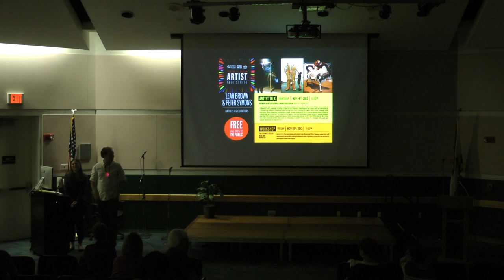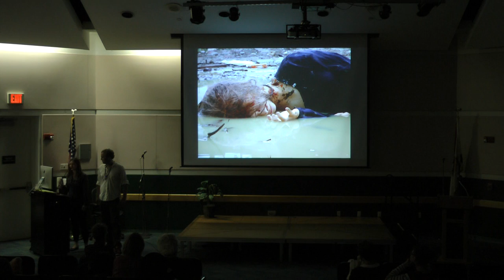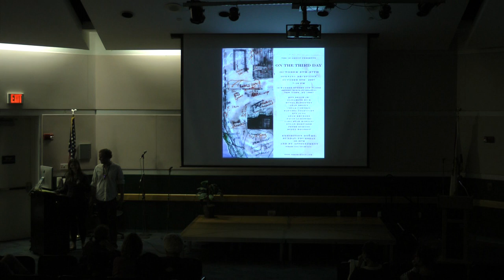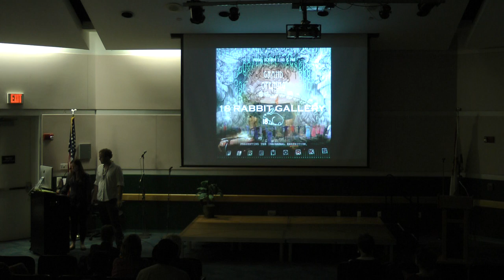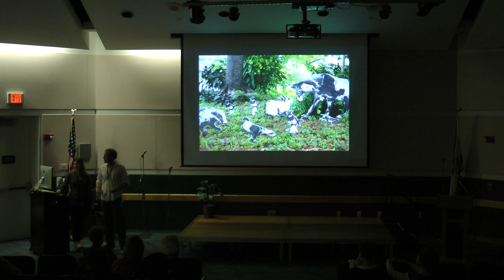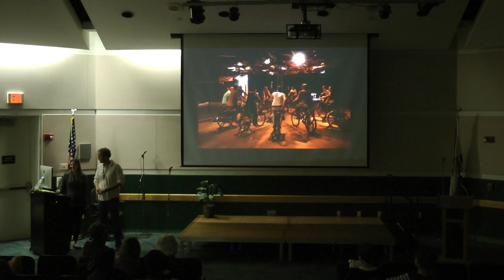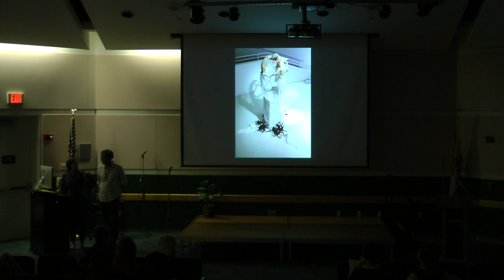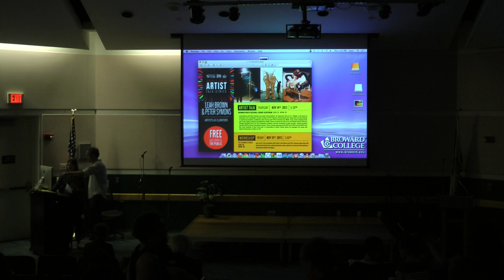ARTIST TALK SERIES: Leah Brown & Peter Symons, November 14th, 2013, Broward College North Campus